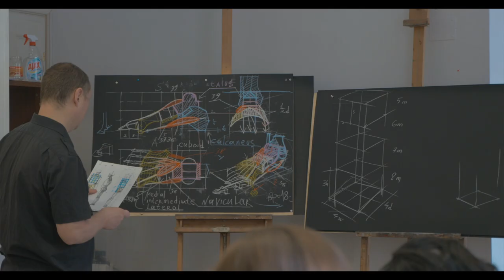Rolf and Vadim first year students of the FCAA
The Florence Classical Arts Academy offers you to take its One-Year Course, which can be extended then into the full Three-Year Course. During one academic year, you will go through a step by step program, which will take you from basic to complex. You will be starting by studying simple geometric figures and then finish the year by drawing and painting portraits. This course is a fundamental educational base for any artist who wants to master the skills of academic drawing and painting.